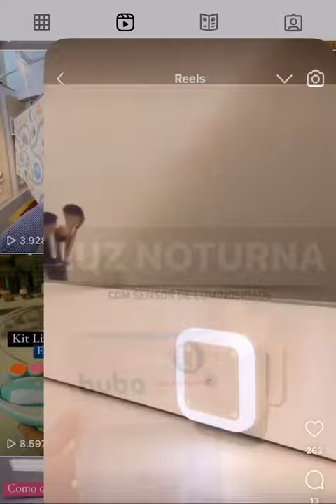Luminária com sensor da Buba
O redutor para bebê conforto serve para tirar aquele "espaço " no fundo do bebê conforto que deixas os bebes sempre muito afundadinhos quando estão no bebê conforto. Oferecem mais aconchego, mais tranquilidade, o corpinho do bebe acomoda melhor.

Estamos na Avenida Elias Maluf, 2831 - Wanel Ville 5 - Sorocaba
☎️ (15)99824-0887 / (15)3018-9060